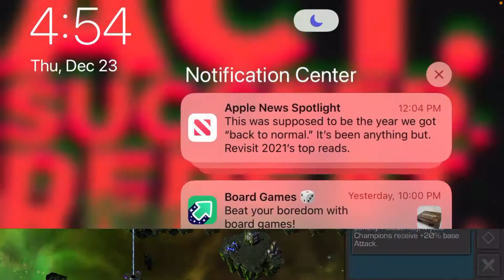MCOC Team Building help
Might be a bit quiet sry.
In general check paths find path that works with roster path more important then boss typically (not always)
hope this helps some in how I personally like to pick teams. Have a good one!